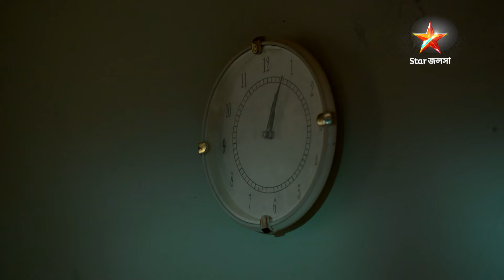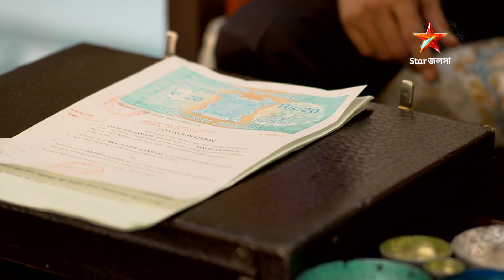Full Story | Sandhyatara | Episode 162 | Part A